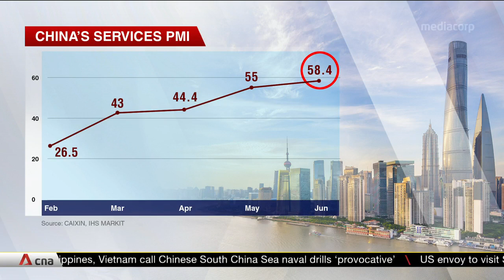China's June services PMI grows at fastest pace in over a decade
An indicator of China's economic health has expanded at its fastest pace in more than a decade. The Caixin purchasing manager's index rose to just above 58 in June. Anything below 50 is a contraction. The June result is a sharp rebound from the slump in February. However, observers said it will take months for activity to return to pre-COVID-19 levels, and cautioned that the recovery momentum could lose some steam.